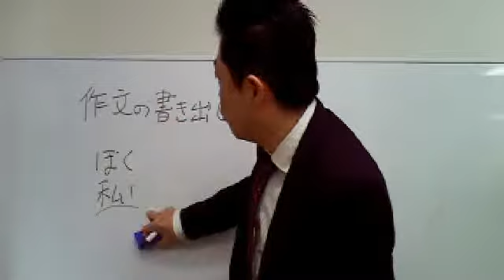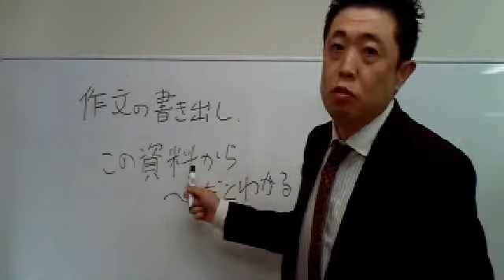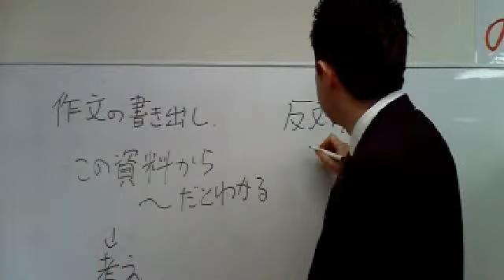桜修館対策専門プロ個別指導塾ノア 作文対策 作文の書き出し